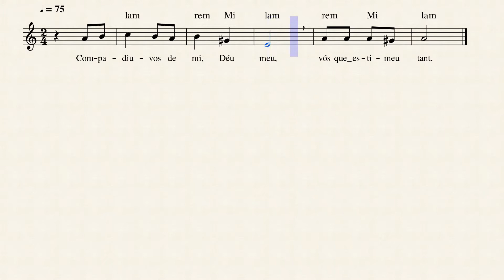Compadiu vos de mi Déu meu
Cant 277 - Cantoral de la Missa Dominical